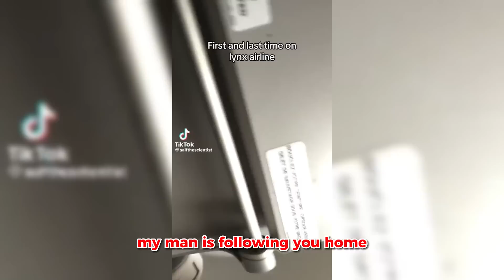KARENS Who Got OWNED and Humiliated! #94